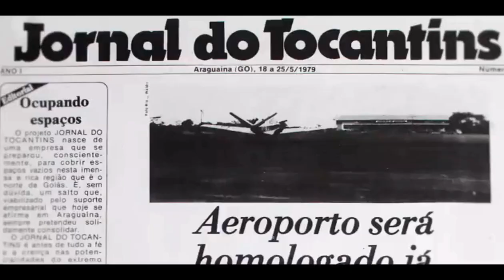PF apreende armas em endereço de desembargador durante operação que apura venda de sentenças no TO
Polícia Federal faz operação para apurar suposta venda de sentenças na Justiça do Tocantins. Investigação foi autorizada pelo Superior Tribunal de Justiça (STJ)